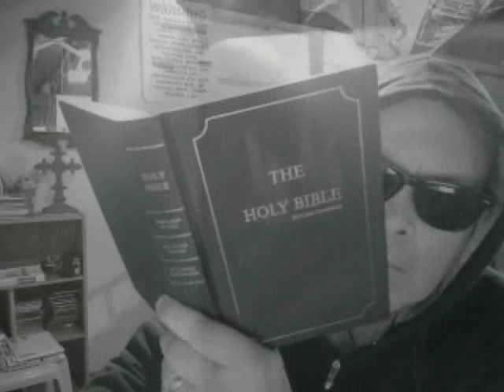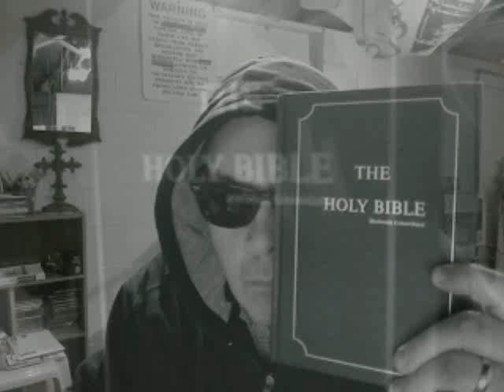STR8 SOUNDS "Psalm 1"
Official video. From "Techno Psalms" CD December 2009.